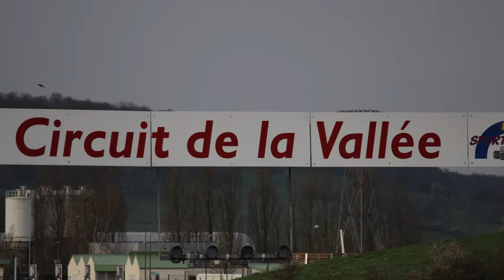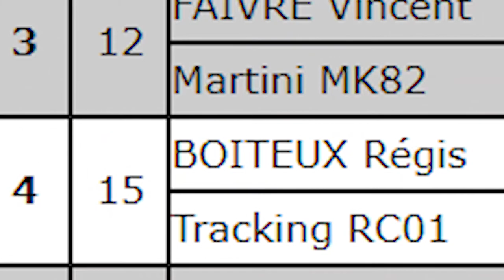Slalom De La Vallée | Régis Boiteux | Stéphane Parent | Tracking RC01